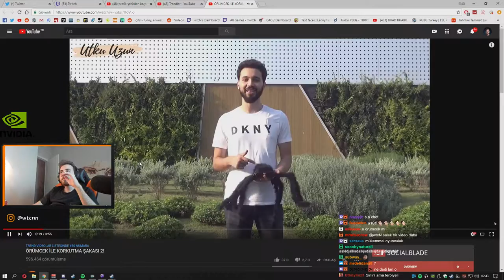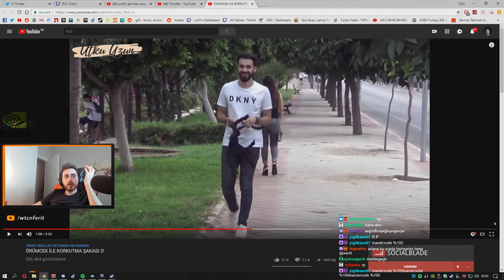Wtcn Örümcek Şakası 2 İzlıyor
wtcn,örümcek şakası,örumcek sakasi 2,wtcn izliyor,jahrein,sadecebar,Wtcn Örümcek Şakası 2 İzlıyor,live,funny moments,ferit,karakaya,deep turkish web,komik anlar